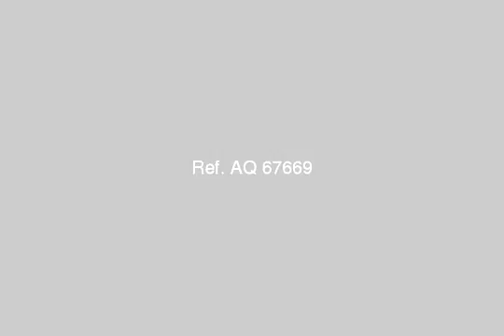Chalet Vacation For Sale In Ain Elsokhna - mlseg.com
- العين السخنة , قرية بيلاجيو - Egypt Real Estate |    Ain ElSokhna |        Chalet For Sale